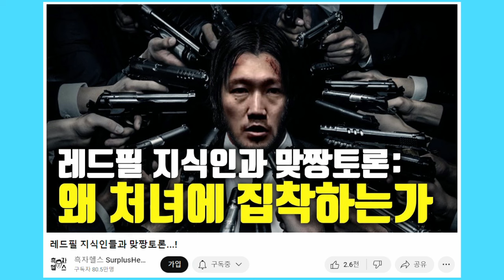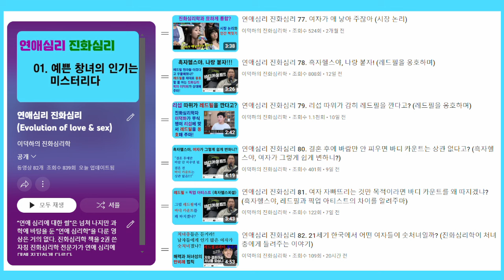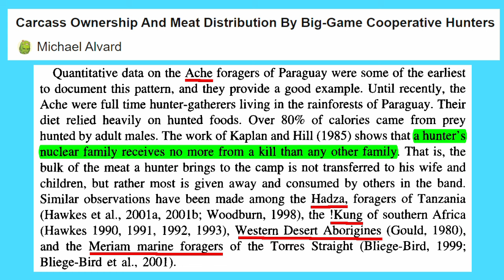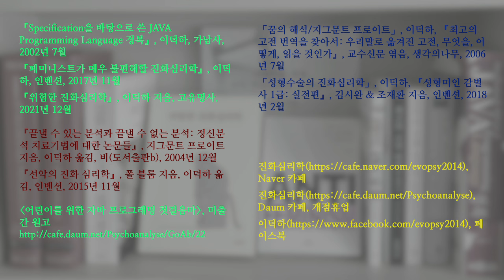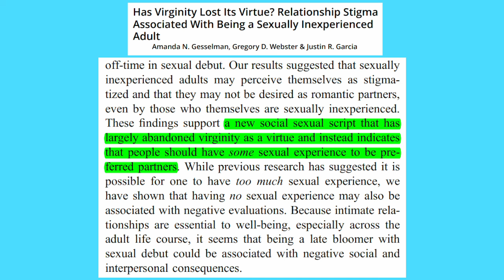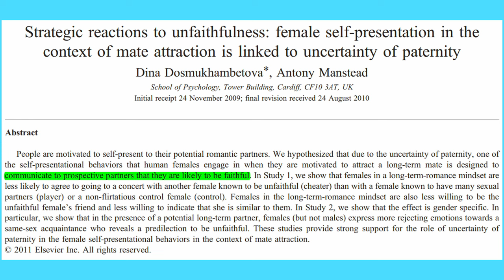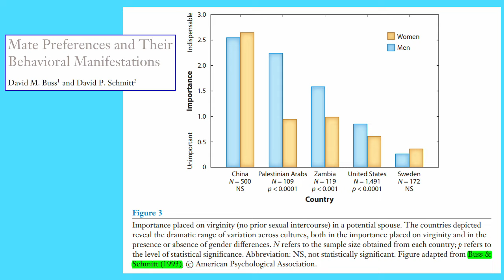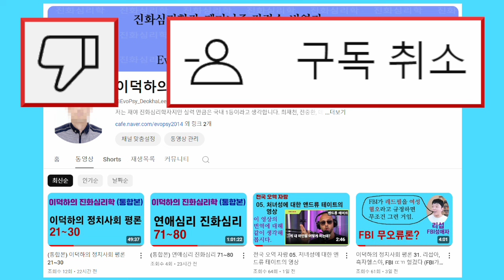연애심리 진화심리 83. 처녀충 앤드류 테이트를 논문으로 조져 주마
처녀성의 중요성에 대한 앤드류 테이트의 짧은 영상을 논문들을 들이대면서 비판합니다. 처녀충 앤드류 테이트는 아무 말 대잔치로 진화심리학을 모욕하고 있습니다.

「Adult sex ratios and partner scarcity among hunter–gatherers: Implications for dispersal patterns and the evolution of human sociality」, Karen L. Kramer, Ryan Schacht & Adrian Bell, 『Philosophical transactions of the Royal society B: biological sciences』, 2016

「The biology of paternal care in human and nonhuman primates」, Eduardo Fernandez-Duque, Claudia Valeggia & Sally P. Mendoza, 『Annual review of anthropology』, 2009

「Carcass ownership and meat distribution by big-game cooperative hunters」, Michael Alvard, 『Research in economic anthropology』, 2009

「Interdependence between sexual debut and church attendance in Italy」, Marcantonio Caltabiano, Gianpiero Dalla-Zuanna & Alessandro Rosina, 『Demographic research』, 2006

「The Madonna-whore dichotomy: men who perceive women's nurturance and sexuality as mutually exclusive endorse patriarchy and show lower relationship satisfaction」, Orly Bareket, Rotem Kahalon, Nurit Shnabel & Peter Glick, 『Sex roles』, 2018

「Ovulatory shifts in women’s attractions to primary partners and other men: further evidence of the importance of primary partner sexual attractiveness」, Christina M. Larson, Elizabeth G. Pillsworth & Martie G. Haselton, 『PLOS ONE,』, 2012

「Solution to paternity uncertainty」, Rebecca L. Burch, 『Encyclopedia of evolutionary psychological science』, 2021

「Strategic reactions to unfaithfulness: female self-presentation in the context of mate attraction is linked to uncertainty of paternity」, Dina Dosmukhambetova & Antony Manstead, 『Evolution and human behavior』, 2011

「Subsistence economics, family size, and the emergence of social complexity in hunter-gatherer systems in eastern north America」, Andrew Allen White, 『Journal of anthropological archaeology』, 2013

「Valuation of women’s virginity in the philippines」, Eric Julian Manalastas & Clarissa C. David, 『Asian women』, 2018

「Has virginity lost its virtue? relationship stigma associated with being a sexually inexperienced adult」, Amanda N. Gesselman, Gregory Webster & Justin R. Garcia, 『The journal of sex research』, 2016

「At what age do women and men have their first sexual intercourse? world comparisons and recent trends」, Michel Bozon, 『Population & sociétés』, 2003

「Women's sexual strategies: the evolution of long-term bonds and extrapair sex」, Elizabeth G. Pillsworth & Martie G. Haselton, 『Annual review of sex research』, 2012

Flying Theme (E.T)
Composed : John Williams
Conductor : John Williams
Orchestra: Boston Pops Orchestra
Location : Boston, 2002.

John Williams Conducts Flying Theme From E.T (John Williams) [1080 Remastered]
martyprod2